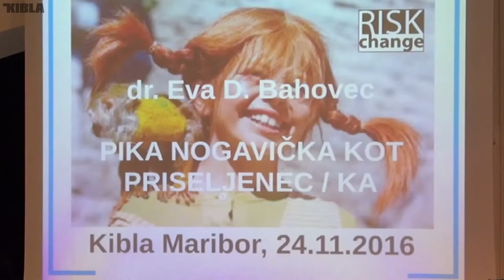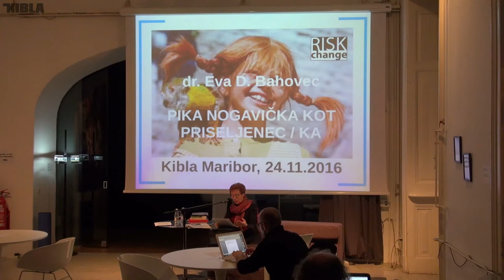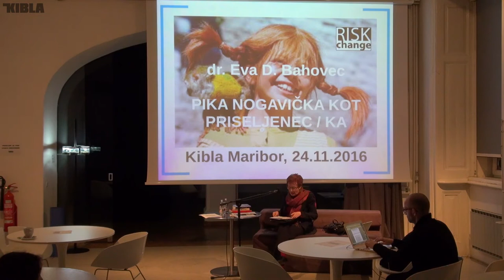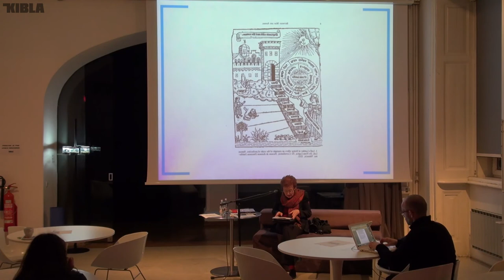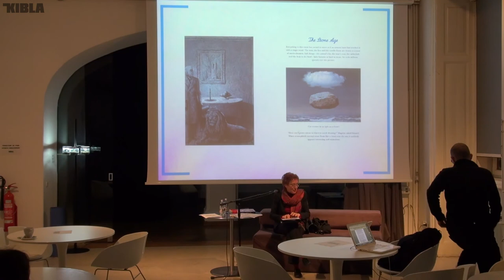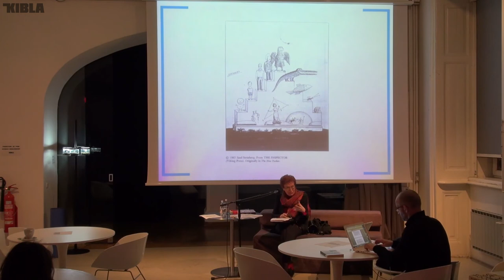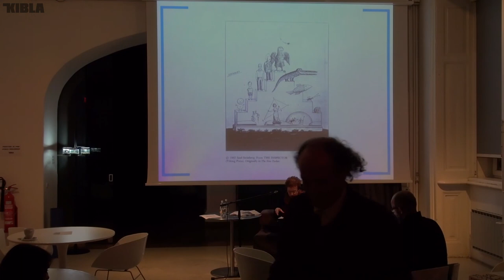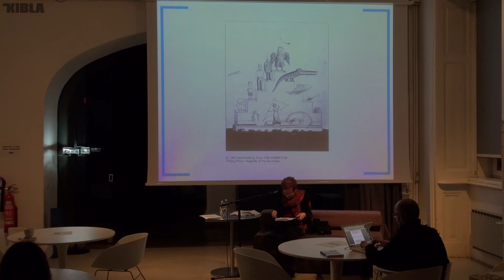Predavanje Eve D. Bahovec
PIKA NOGAVIČKA KOT PRISELJENEC/KA – Drugi, drugačni, drugoteri in logika izključevanja

MMC KIBLA, četrtek, 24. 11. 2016, ob 19. uri
Brezplačno javno predavanje dr. Eve D. Bahovec z naslovom PIKA NOGAVIČKA KOT PRISELJENEC/KA – Drugi, drugačni, drugoteri in logika izključevanja.